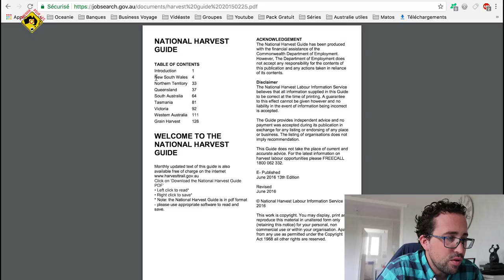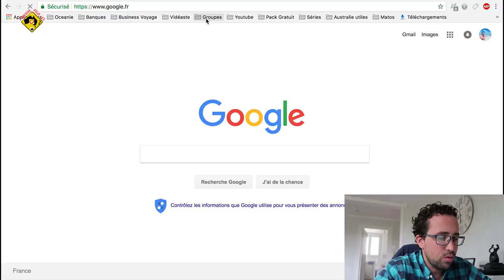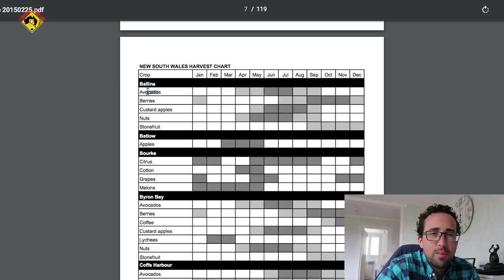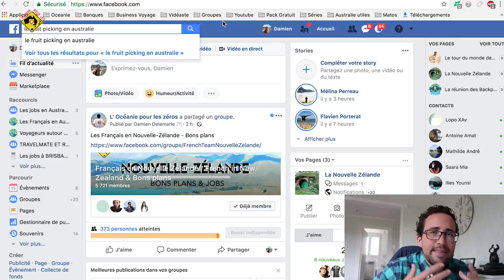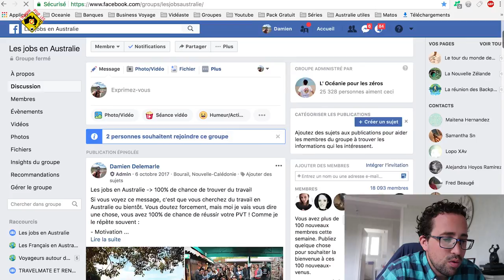AUSTRALIE : LE GUIDE DES FERMES GRATUIT / 2022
Le calendrier des fermes gratuits en Australie très pratique si tu pars travailler sur place avec le visa  vacances travail. Je t’invite a regarder cette vidéo et enregistrer ce guide, ça va te servir beaucoup sur place.  De manière générale éviter de payer une agence si tu souhaites bosser en ferme il y a pleins de solutions gratuites !

JOBS